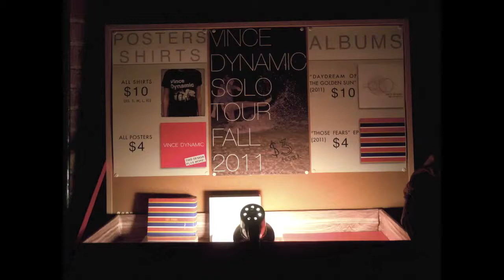Vince Dynamic and Living In Polaroids - El Scorcho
Polaroid Dynamic performs Weezer's El Scorcho, October 12, 2011 at Legion Bar in Williamsburg.